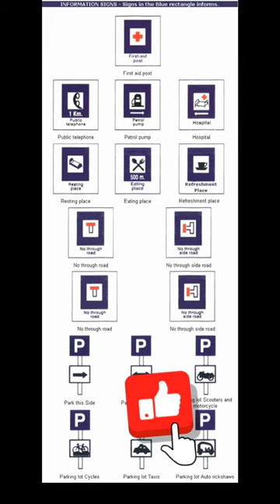Unraveling Road Information Sign Boards | Traffic Guidance | YouTube horts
"Discover the significance of Road Information Sign Boards in this brief YouTube Short! Dive into the world of these informative signs and how they guide us on the road.